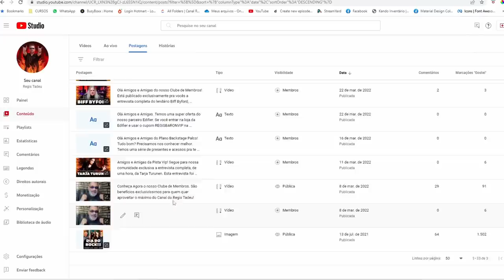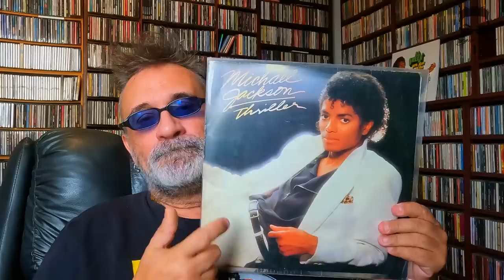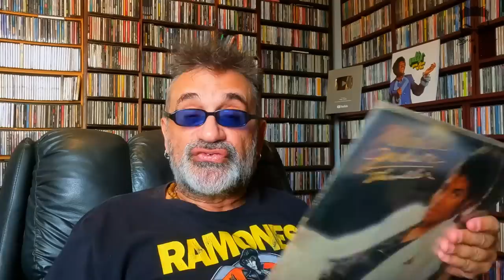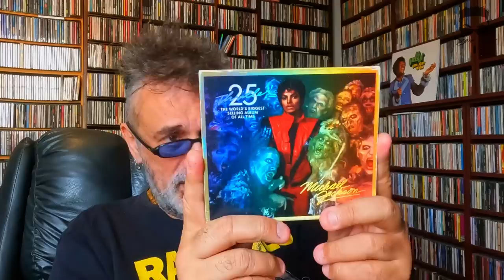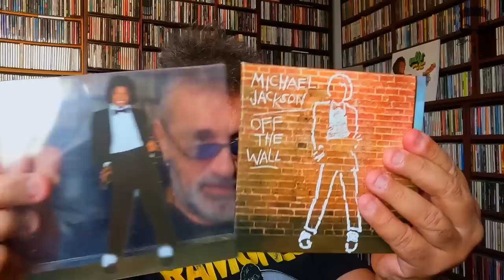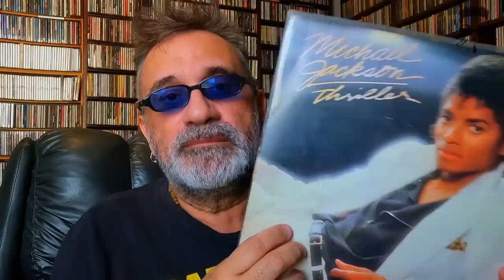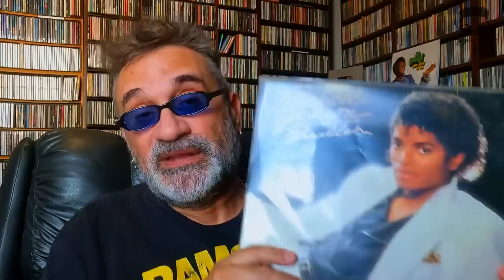Michael Jackson - Thriller - 40 Anos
SEJA MEMBRO DO CANAL, COM BENEFÍCIOS EXCLUSIVÍSSIMOS

CANAL DE CORTES REGIS TADEU OFICIAL

SIGA O REGIS NO INSTAGRAM

Créditos

Apresentação e Produção:
Regis Tadeu

Marketing:
Fabio Christianini & Magoo Digital

Produção, Captação e Edição de Vídeo:
Rodrigo Barth

Design:
Rafael Gusman

Vinheta de abertura e Letterings:
Rodrigo Espósito